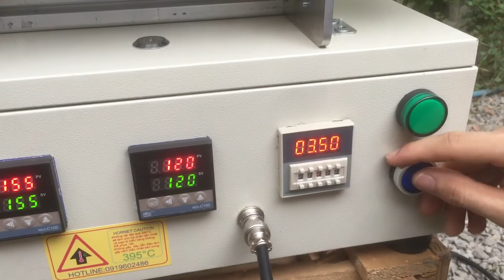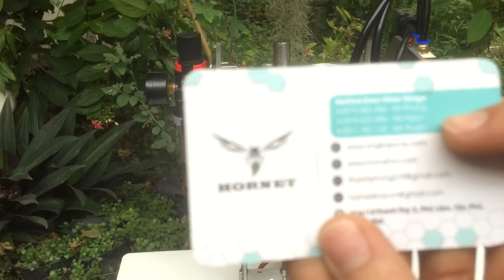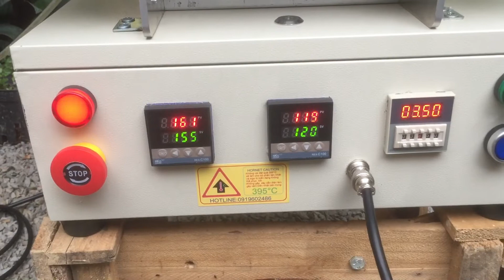Một công cụ không thể thiếu để dập răng trên khẩu trang